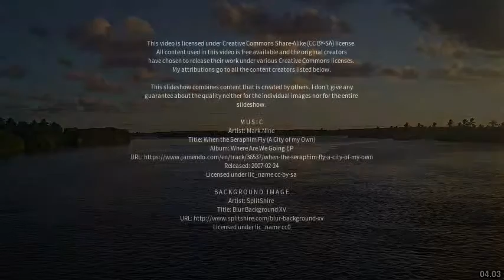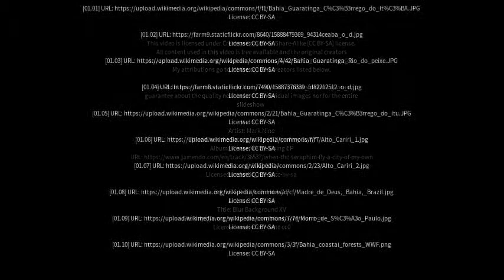Best places to visit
Best places to visit - Guaratinga (Brazil) Best places to visit - Slideshows from all over the world - City trips, nature pictures, etc.